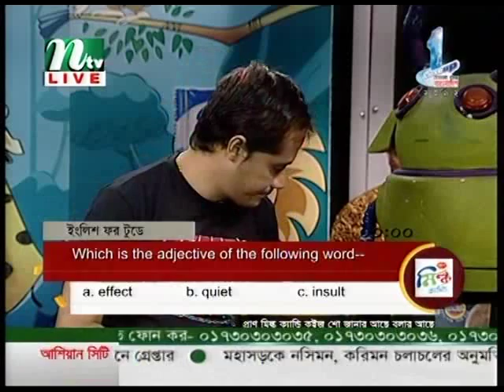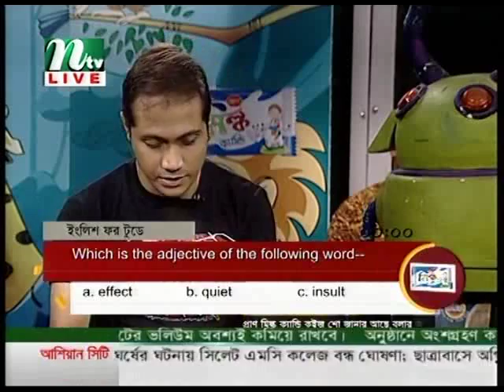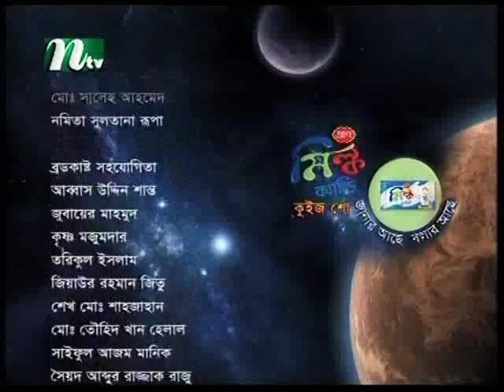Lutfor Rahman Joy at NTV Live Talk-Show on Bengali Language, Literature & Heritage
Lutfor Rahman Joy
Associate Professor & Director Students' Affairs